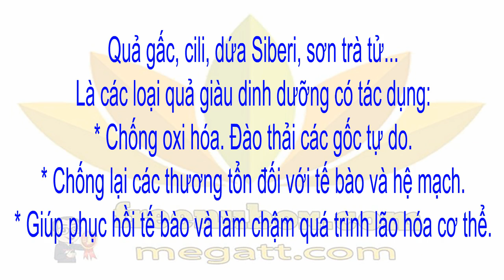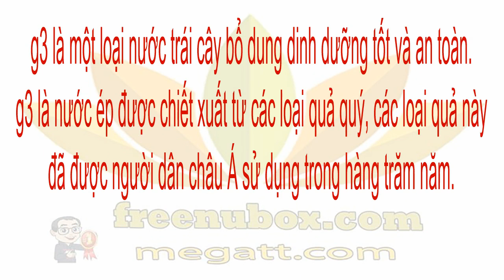👍Nu Health Beauty - NU SKIN NƯỚC GẤC | NUOC GAC G3😍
THỰC PHẨM BẢO VỆ SỨC KHỎE G3™.

Sản phẩm thực phẩm chức năng g3™
với thành phần chính là tinh chất cô đặc
của các loại quả truyền thống như
quả Gấc, Cili, Dứa Siberi, Sơn Trà Tử….

Là các loại quả giàu dinh dưỡng có tác dụng:
* Chống oxi hóa. Đào thải các gốc tự do.
* Chống lại các thương tổn đối với tế bào và hệ mạch.
* Giúp phục hồi tế bào và làm chậm quá trình lão hóa cơ thể.

Bên cạnh đó, Sản phẩm g3™ còn giúp:
* Ổn định hệ tim mạch, hệ thần kinh.
* Giúp tăng cường chức năng miễn dịch của cơ thể.

Một Lipocarotene là một nhóm carotenoid và các axit béo
giúp gia tăng hấp thu và vận chuyển các chất dinh dưỡng quan trọng.
Gấc chứa hàm lượng cao các axit béo, tạo cấu trúc
lipocaroten – carotenoid có độ sinh khả dụng cao.

So sánh với beta-carotene được tìm thấy trong các loại rau
màu xanh, beta-carotene từ trái gấc đã được khoa học chứng
minh được hấp thụ tốt hơn nhờ vào việc dễ dàng bẻ gẫy các
liên kết các hoạt chất trong gấc và sự hiện diện của các
acid béo mạch dài có trong màng hạt gấc và cơm gấc.

g3 là một loại nước trái cây bổ dung dinh dưỡng tốt và an toàn.
g3 là nước ép được chiết xuất từ các loại quả quý, các loại quả này
đã được người dân châu Á sử dụng trong hàng trăm năm.